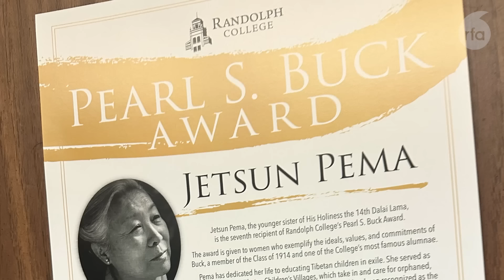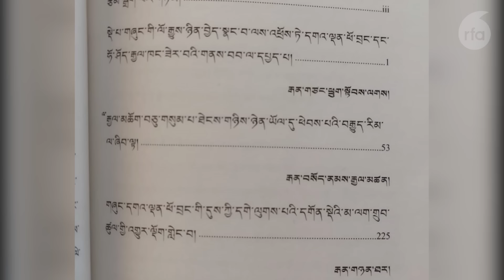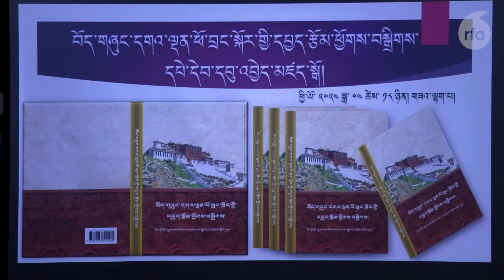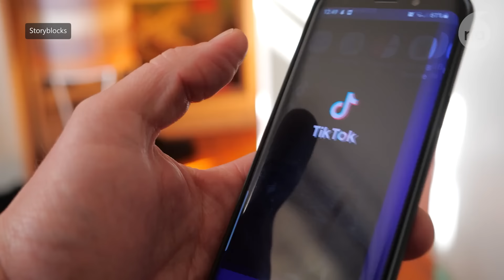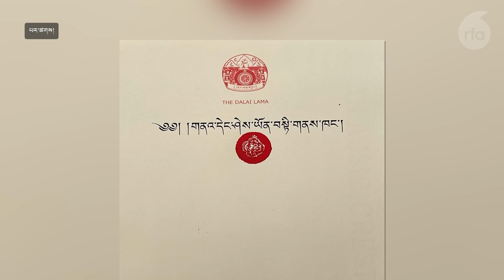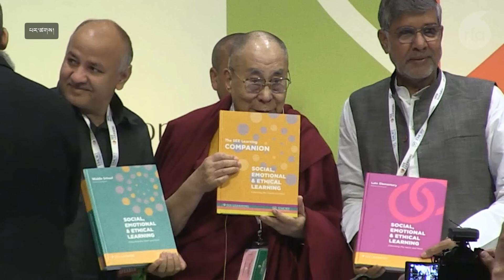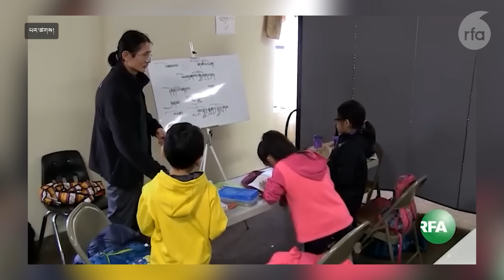His Holiness the Dalai Lama gives teachings on 100 Deities of Tushita Heaven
ཐེངས་འདིའི་བརྙན་འཕྲིན་གསར་འགྱུར་ནང་།
1.  སྤྱི་ནོར་༧གོང་ས་༧སྐྱབས་མགོན་ཆེན་པོ་མཆོག་གིས་ཕྱི་ཟླ་ ༤ ཚེས་ ༡༩ དང་ ༢༠ བཅས་ཉིན་གྲངས་གཉིས་ཀྱི་རིང་།  སོག་པོའི་བླ་མའི་དགེ་རྒན་གྱི་གསུང་ཆོས་གོ་སྒྲིག་ཚོགས་པས་ཇི་ལྟར་གསོལ་བ་བཏབ་པ་ལྟར་རྡ་རམ་ས་ལའི་ཐེག་ཆེན་ཆོས་གླིང་གཙུག་ལག་ཁང་དུ་དགའ་ལྡན་ལྷ་བརྒྱ་མའི་ཆོས་འབྲེལ་སྩལ་གནང་མཛད་པ།
2.  ཉེ་ལམ་བོད་སྨར་ཁམས་ཕྱོགས་སུ་ས་རྩོད་རྐྱེན་གྱིས་བོད་མི་བཞི་འཛིན་བཟུང་བྱས་པ་གློད་གྲོལ་བཏང་བ་དང་ས་གནས་མི་མང་ལ་ས་ཆའི་གུན་གསབ་སྤྲད་རྒྱུ་ཡིན་པ་རྒྱ་ནག་གཞུང་གིས་ཁས་ལེན་བྱས་འདུག
3.  ཨ་རིའི་ཝར་ཇི་ནི་ཡ་མངའ་སྡེའི་རེན་ཌོ་ལོཕ་མཐོ་སློབ་ཀྱི་ཕྱི་ལོ་ ༢༠༢༤  ལོའི་ (Pearl S. Buck)ཞེས་པའི་བྱ་དགའ་དེ་༧སྐུའི་གཅུང་མོ་བཀའ་ཟུར་རྗེ་བཙུན་པདྨ་མཆོག་ལ་ཕུལ་སོང་།
Anchor: Tashi Wangchuk
Producer: Yeshi Tashi